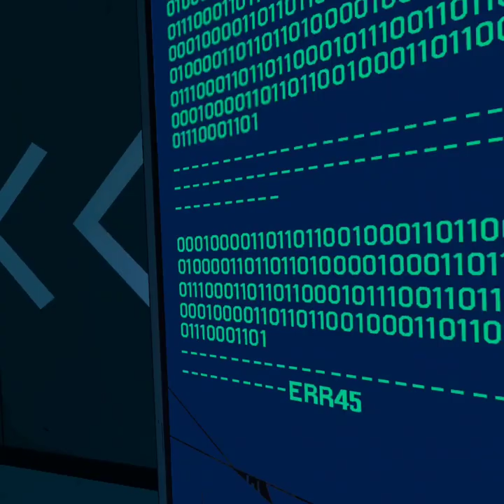A Triceratops!! (Jurassic World Aftermath) #10